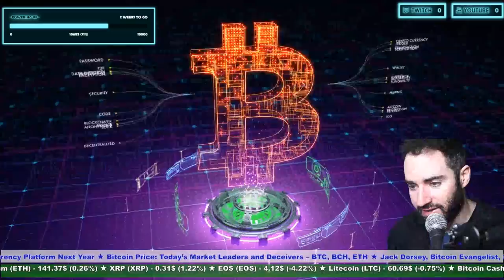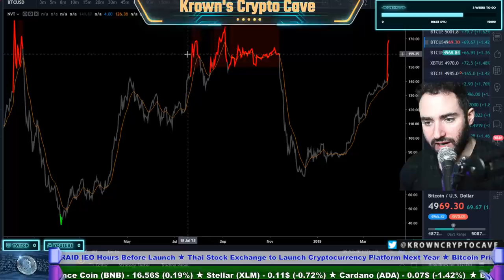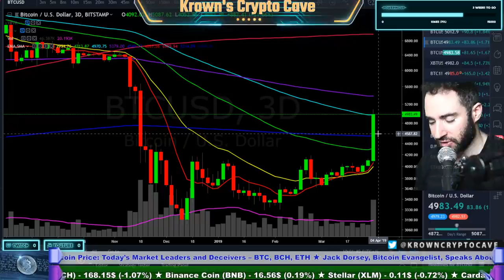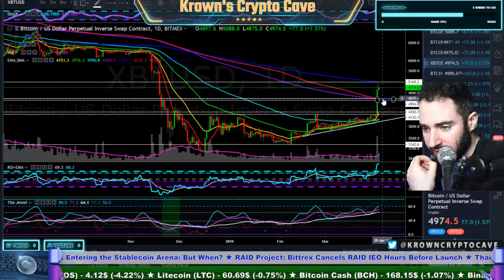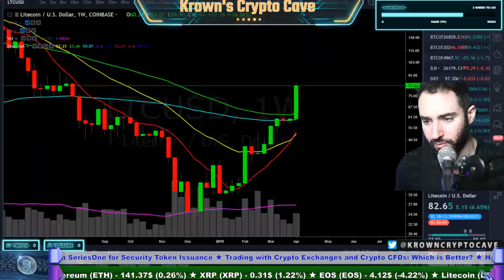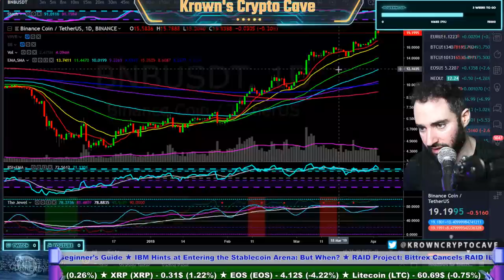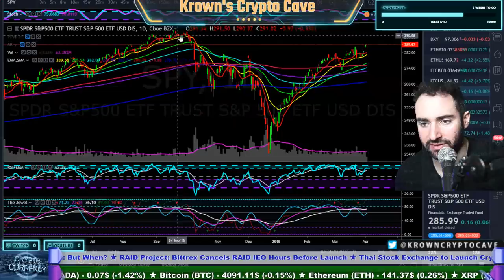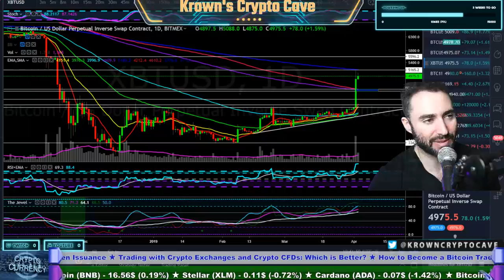Bitcoin BUSTING Through! April 2019 Price Prediction, News & Trade Analysis